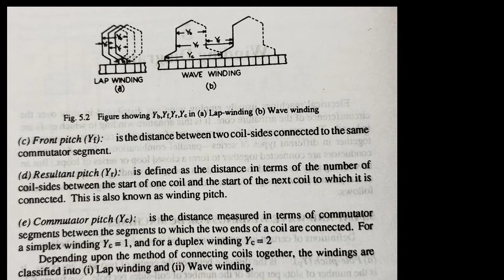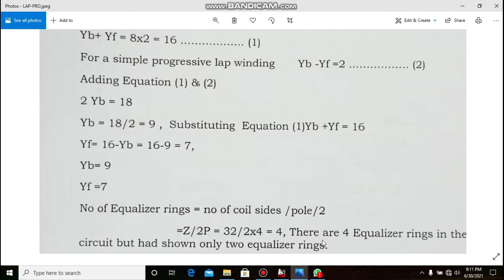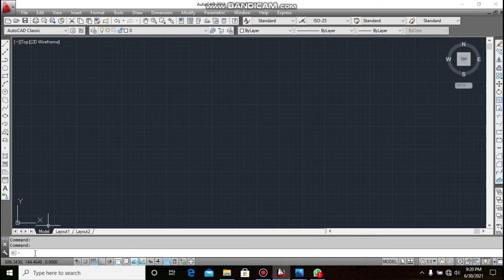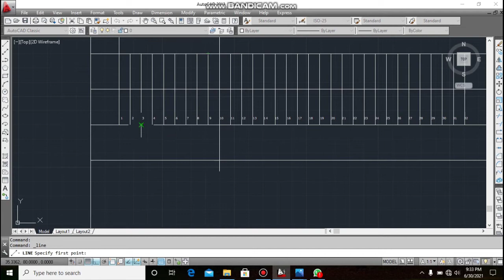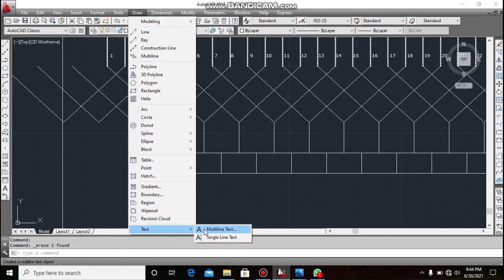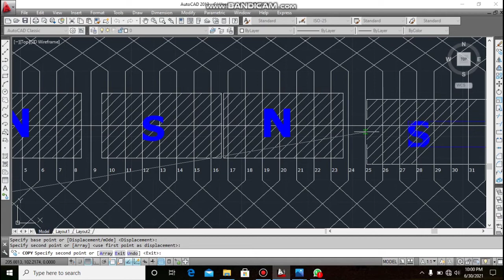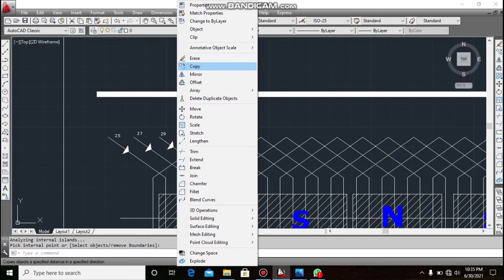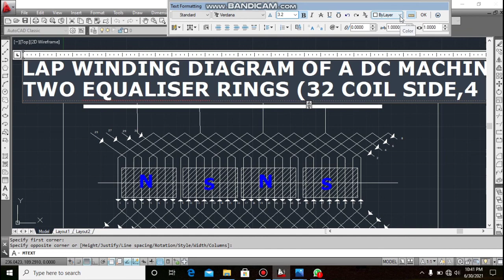LAP WINDING DIAGRAM OF DC MACHINE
ELECTRICAL CAD PRACTICAL